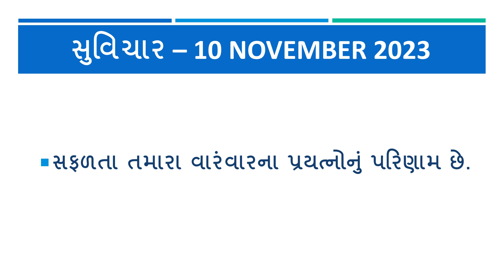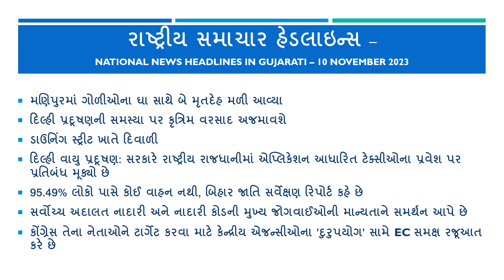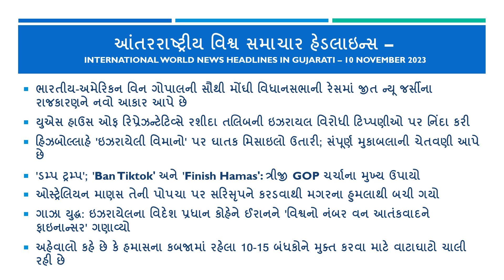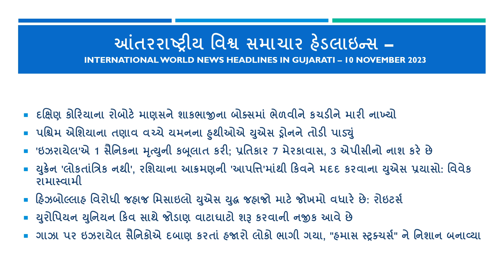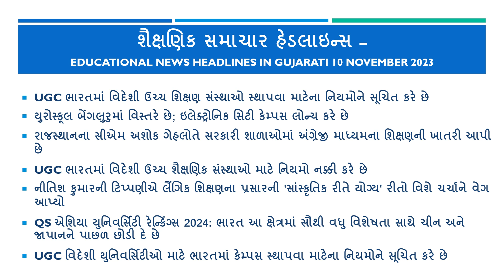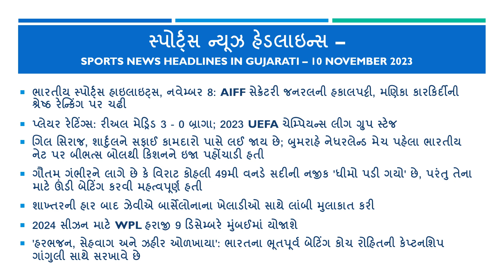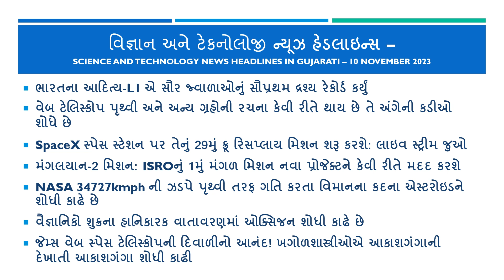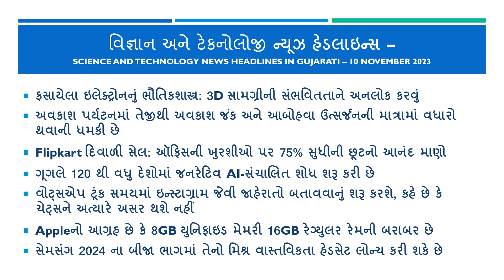School Assembly News Headlines in Gujarati for 10 November 2023